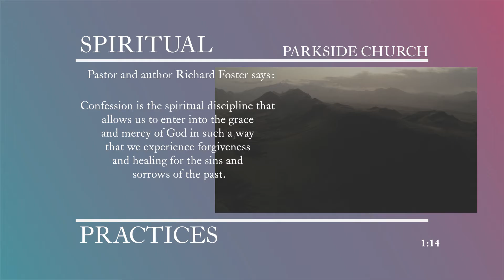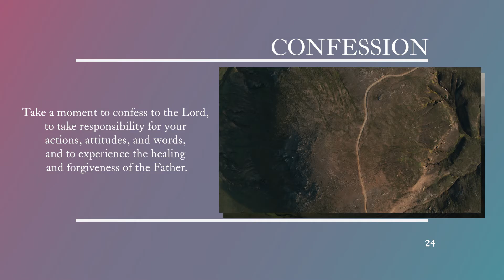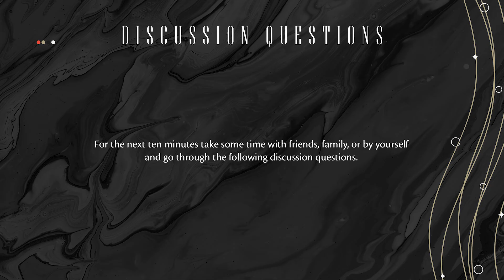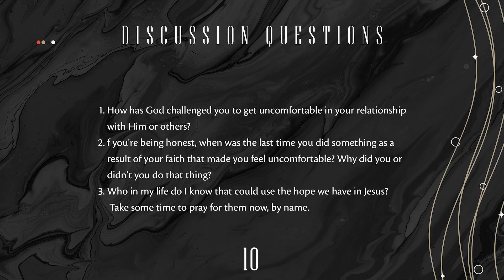Parkside At Home: The Roots of a Disciple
Welcome to Parkside At Home! We're so glad you joined us today! If you want to learn more about Parkside go

Wondering about next steps?